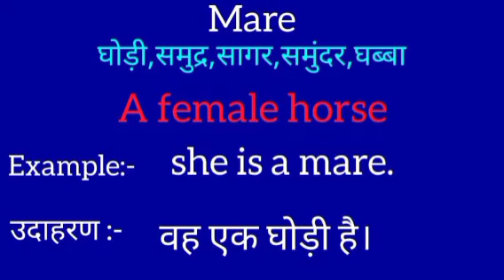Mare meaning in hindi || Mare ka matlab kya hota hai || word meaning english to hindi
Mare meaning in hindi
Mare ka matlab kya hota hai
english to hindi
word meaning
what Mare
Mare का हिंदी अर्थ